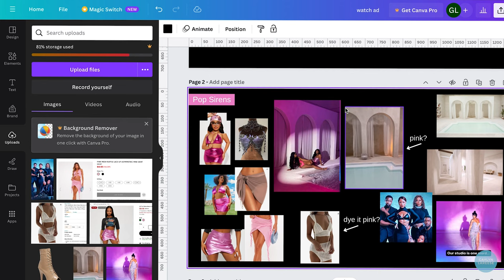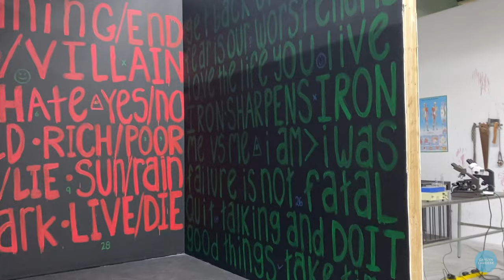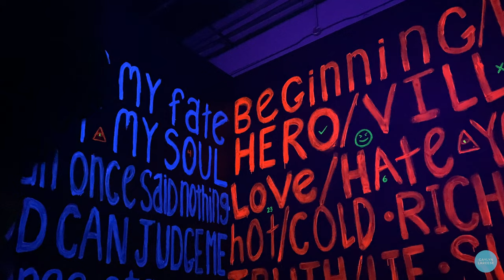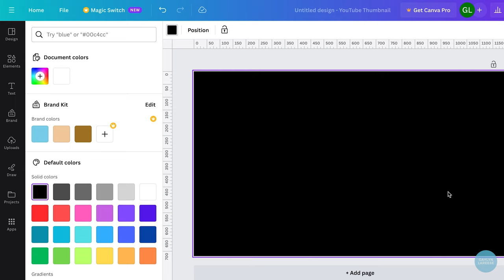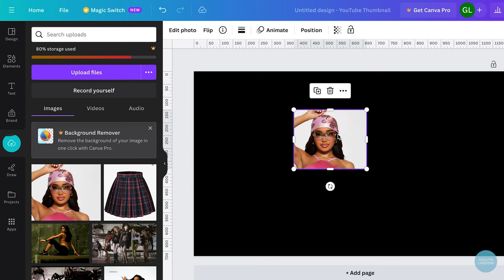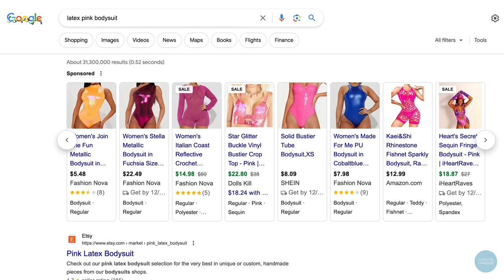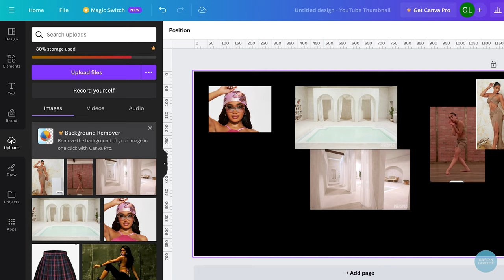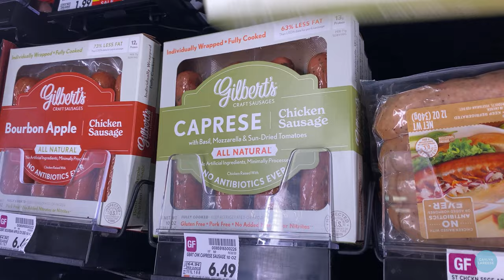MAKING THE DANCE pt.1| BECOMING A CHOREOGRAPHER, I don’t like anything! , Digital Planning | VLOG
▫️Kinky Curly Wig

Scared Of Freestyling? Try These Freestyle Dance Tips For Class Or Auditions to Look Less Awkward

                                                          Who Is Gaylyn Lareese?

Hey there! My name is Gaylyn Lareese, and I am dancer living in Los Angeles. For as long as I can remember, dance has been a part of my life and has truly shaped my personality, my opinions and my life goals. I believe dancers are more than pretty performers on a stage or in a video. True dancers know that dance is how we learn and move through life. It’s the way we’ve chosen to grow to be the people we are meant to be. This is why I call us artists and movers! On my channel I make content for every aspect of dance life including dance tips, dance discussions, and dance entrepreneurship. Join me as I take my love for dance to the next level and hopefully encourage you to do the same 💙